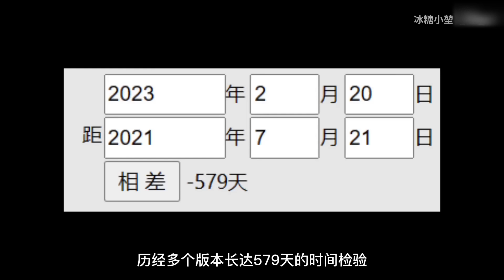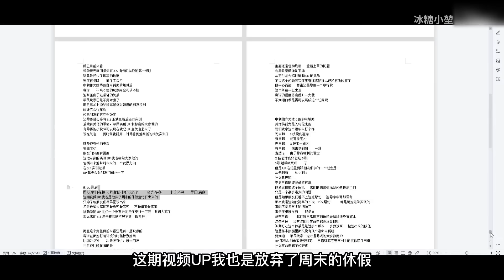【原神】平民的希望！不抽必后悔！3.5角色抽取攻略/神里绫华/申鹤/迪西雅/赛诺#冰糖小堃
3.5角色抽取攻略

▏n
█▏ ⺰ʷʷｨ
　◢████◣⌠ₘ℩
【原神】平民的希望！不抽必后悔！3.5角色抽取攻略/神里绫华/申鹤/迪西雅/赛诺#冰糖小堃 请注意，本视频完全符合YouTube社区准则，没有任何违规行为。